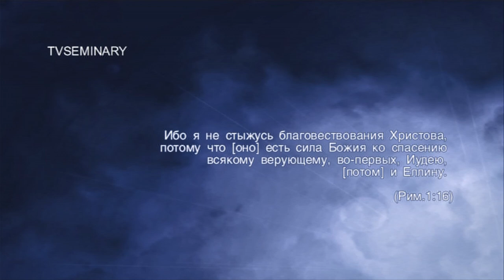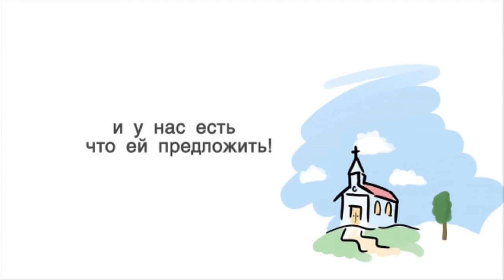TVS SM 019 07 Михаэль Цин